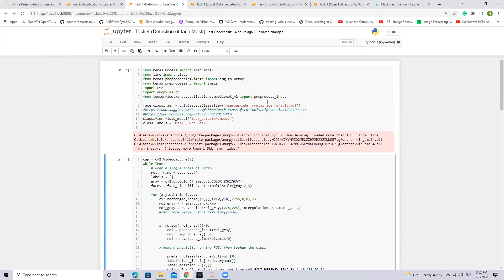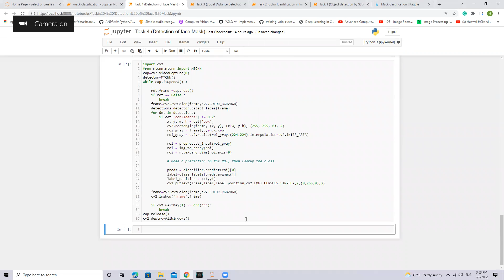Detection of face Mask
this code in github